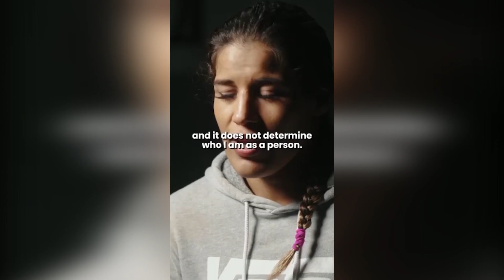¿Julianna Peña salvará el peso gallo?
Julianna Peña muy probablemente obtendrá la próxima oportunidad para pelear por el cinturón del peso gallo.

Si les gustó el video los invito a darle like al video, suscribirse, compartirlo con sus amigos y activar la campanita para que siempre estén enterados de lo que tendremos en el canal.